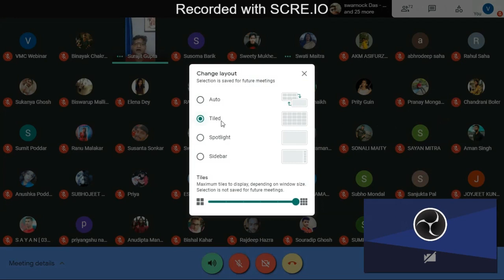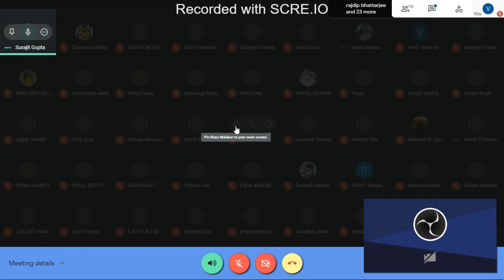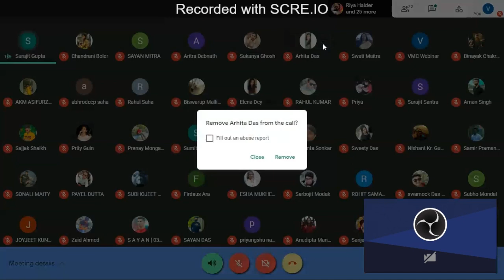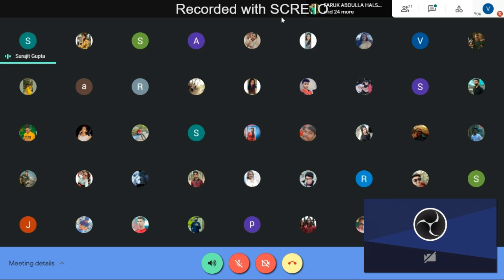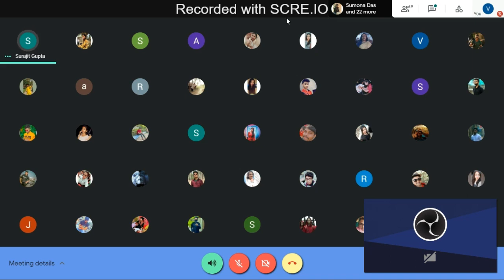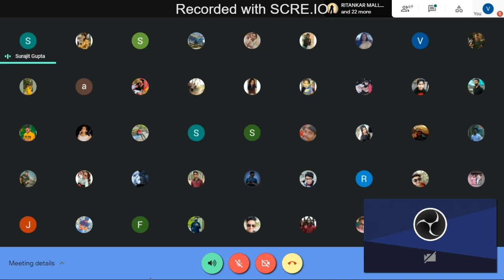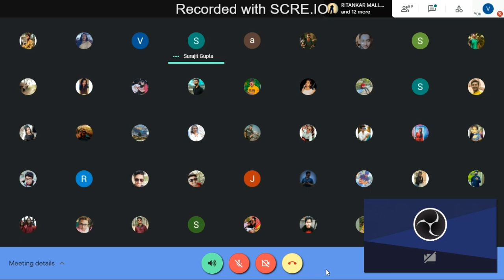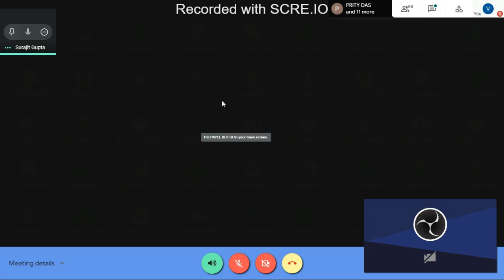Lecture Series 1 Department of History 09 06 2021